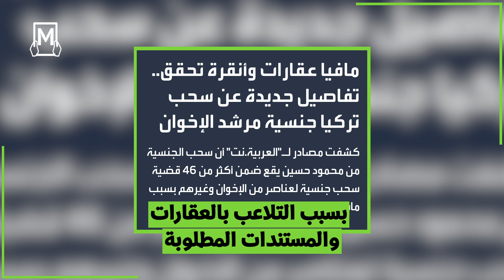الإخوان يتاجرون بالجنسية التركية ما القصة؟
الإخوان يتاجرون بـ الجنسية_التركية ما القصة؟